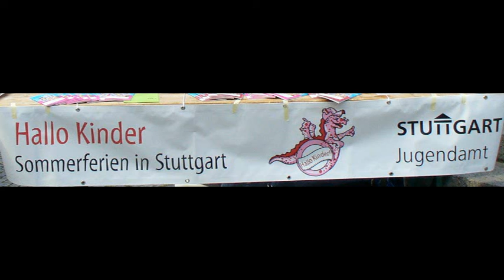Flohmarkt-Karlsplatz: Kinderflohmarkt 2011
Seit vielen Jahren schon findet im Rahmen des samstäglichen Flohmarkts auf dem Karlsplatz in Stuttgart am ersten Samstag der Sommerferien ein Kinderflohmarkt statt. Im Rahmen des Kinderferienprogramms der Stadt Stuttgart ist das eine absolut beliebte Veranstaltung bei der immer viel mehr Kinder verkaufen möchten als es Plätze gibt. Als besondere Attraktion ist dieses Jahr ein Clown zwei Mal aufgetreten. Die Kinder waren begeistert, vom Clown und der regen Nachfrage an ihren Verkaufsständen.